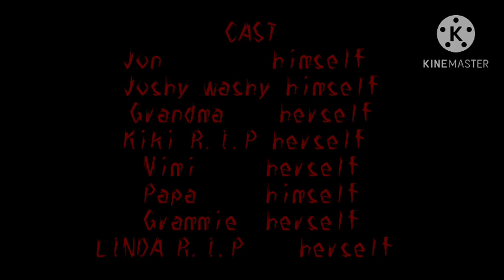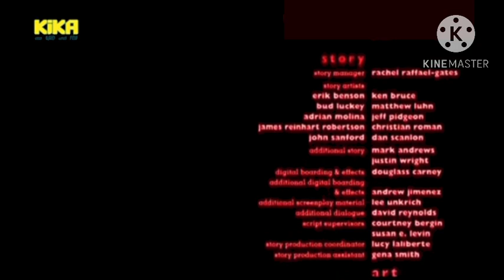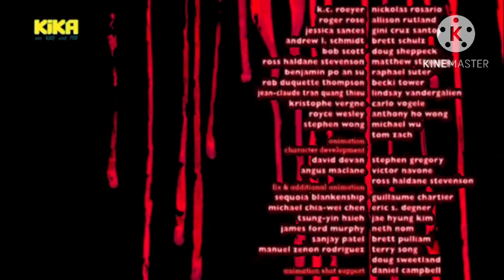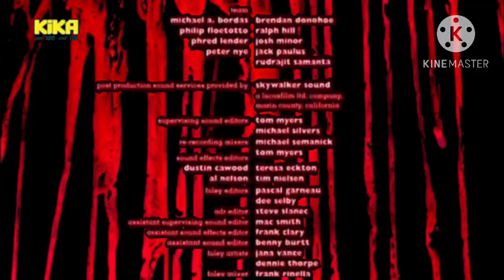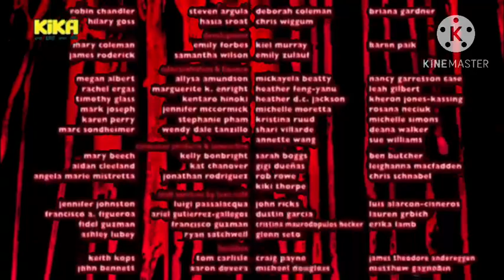All about Linda Reingold!!!!! (The Lost directors cut (FULL VERSION)